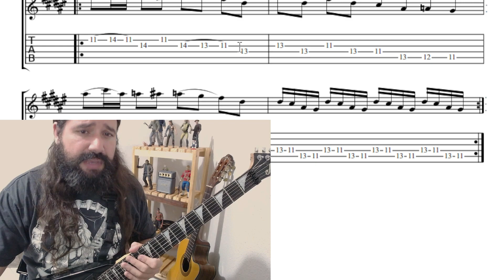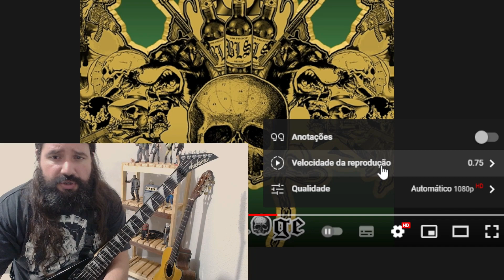Riff Insano do Zakk Wylde (AULA)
Curso: PATTERNS & LICKS SOBRE A ESCALA PENTATÔNICA
26 Aulas: 16 Patterns + 10 Licks. Acesse o link abaixo para assistir 2 aulas.

🦾Curso de Ligados:
* Tabs para download
* Ajustes/Conceitos/Dicas Valiosas/Exercícios Específicos/Licks

Aulas on line de Guitarra (Skype/Google Meet) - 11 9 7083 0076
Técnica, Harmonia, Improvisação e Repertório.

Mauricio Filho é formado pelo IG&T...Guitarrista da banda Warleggion, professor de guitarra e artista solo.